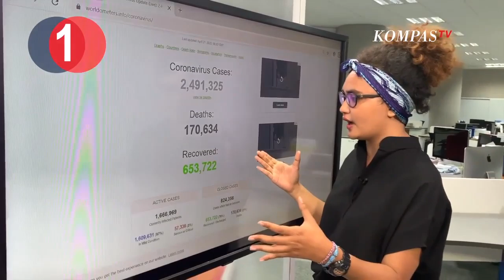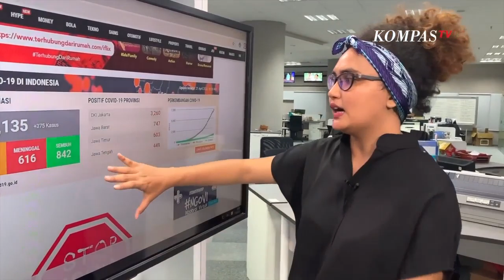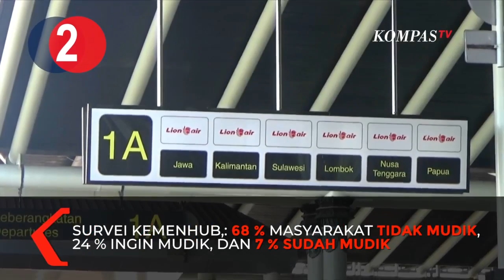[Top 3 news] Update Corona I Larangan Mudik I Ibu Rumah Tangga Meninggal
Jumlah kasus Corona di Indonesia bertambah menjadi 6760 orang. Sebanyak 590 orang dinyatakan meninggal dunia, dan 747 orang dinyatakan sembuh dari virus covid-19. Presiden Joko Widodo memutuskan akan melarang mudik 2020 selama pandemi virus corona. Sebelumnya, larangan mudik diperuntukkan hanya bagi Aparatur Sipil Negara, pegawai BUMN, TNI dan Polri. Kebijakan pelarangan mudik diambil Presiden Joko Widodo sebagai langkah untuk memutus sebaran virus korona. Seorang ibu rumah tangga warga kelurahan Lontar Baru, Kota Serang, Banten, meninggal di Puskesmas Singandaru, Kota Serang pada Senin Sore (21/4). Ia dinyatakan meninggal karena tekanan psikologis yang dialami. Sebelum meningga,  pada 19 April lalu, ibu bernama Yuli ini mengeluhkan kesulitan ekonomi keluarganya akibat pandemi covid-19. Yuli mengaku, ia dan suami serta 4 anaknya, tak makan selama dua hari. Untuk mengganjal rasa lapar, mereka hanya minum. Akibat covid-19, mereka kehilangan pekerjaan, sehingga tak mampu beli beras untuk kebutuhan sehari-hari. Yuli dan suami kerja serabutan memulung sampah.